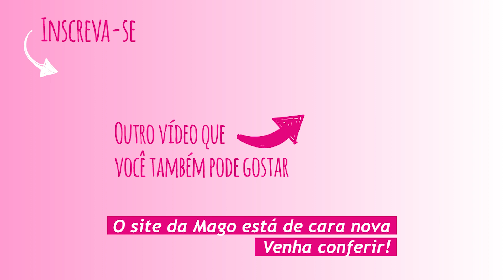Bolo de Churros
Que tal comer um bolo delicioso de churros?